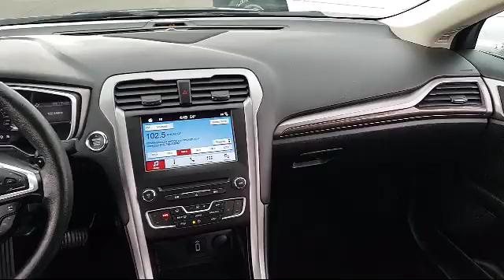2018 Ford FUSION Sedan SE Sacramento Roseville Elk Grove Folsom Stockton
2018 Ford FUSION Sedan SE Stock Number: F086696A Vin:3FA6P0HD6JR223910.

Future Ford
650 Automall Drive